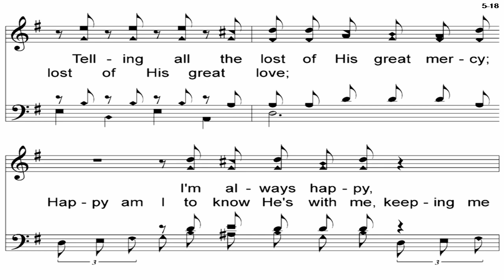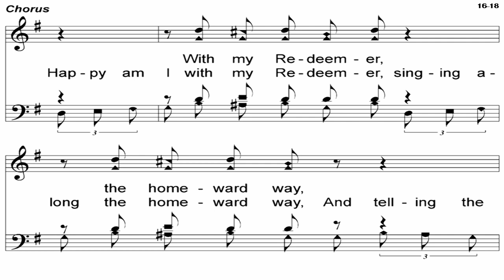Happy Am I (Original Ryhthms) - A Cappella Hymn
Lyrics - John M. Henson (1930)

I've done my homework trying to find copyright administrators for this one and can't come up with anything.  If any of you happen to know who administers it, please let me know.  Until then, I'll just assume that this one's in some weird gray area.  Thanks!